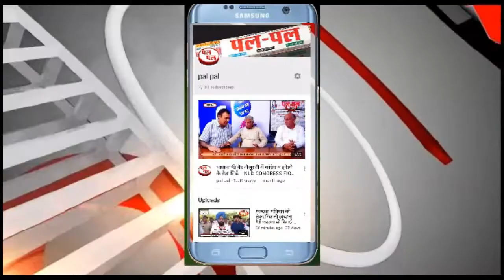सिरसा सांसद सुनीता दुग्गल ने अधिकारियों को लगाई लताड़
देश में राफेल के आने से भारतीय सेना में उत्साह और नया जोश है - सुनीता दुग्गल